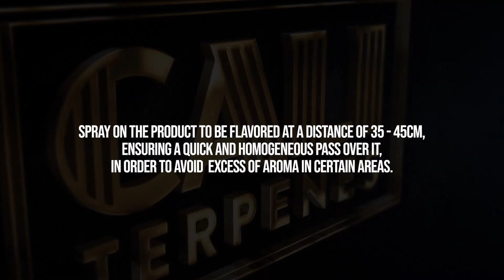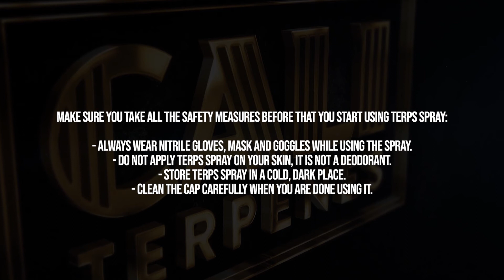How to use Terps Spray® in dry extractions and resins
Can you imagine being able to provide the characteristic aroma of Amnesia or Holy Grail Kush to extractions such as dry hash in just few seconds?

Now is possible thanks to Terps Spray!